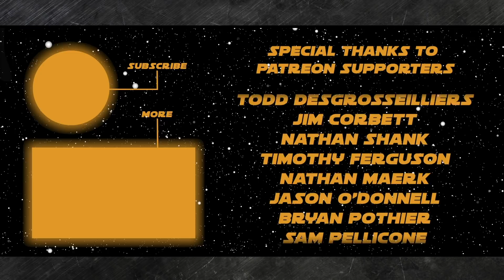Star Wars Interview With The Clone Wars and Rebels Composer Kevin Kiner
Will we ever see the World Between Worlds in live action?

Will you buy the animatronic Baby Yoda? Estimated retail price is $60.00

Will we get a story about Finn training in the ways of the Force post-TheR

Will The Clone Wars and Rebels composer Kevin Kiner return to compose future Star Wars animated shows?

Sec 2) Discussion: Interview with Star Wars animated composer Kevin Kiner

On the show today:
John Hoey

Neil Lowery, Camelo aka A Gray Jedi, Andrew Staley, Tampa Movie Guy, Micah Harrison, Neel Shah, Seth Keim, Jeremy Myers, Michael Gaines, David Probus, John Risi, and Val Trichkov.

Jim Corbett, Jason O'Donnell, Todd Degrosseilliers, Jeremie G, , Brian Smith, Scott Crossman, Nathan Maerk, Nathan Shank, Jetta Rosewater, Dani (Chibigon89), Timothy Ferguson, Sam Pellicone, and Bryan Pothier!